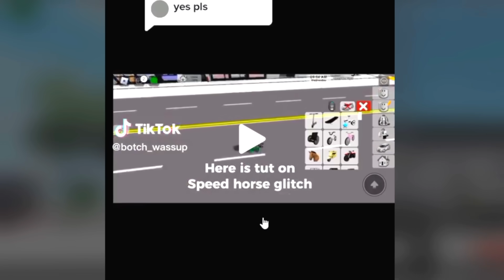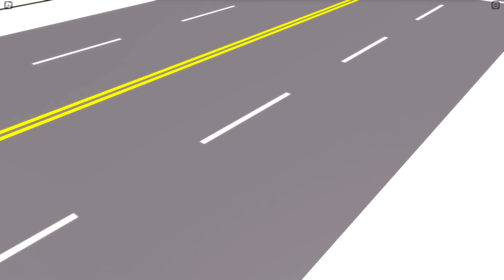NOVOS BUGS da ATUALIZAÇÃO DO BROOKHAVEN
➜ Nesse vídeo eu testei NOVOS BUGS que lançaram na ultima ATUALIZAÇÃO do Brookhaven RP.